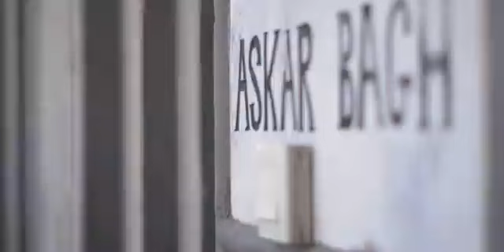Tablighi Jamaat.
When I saw this video for the first time, tears flowed from my eyes.
I liked this video very much.

 Abdul Jaleel Bakhsh rights reserved.

This video's cradit goes to Our Vines.